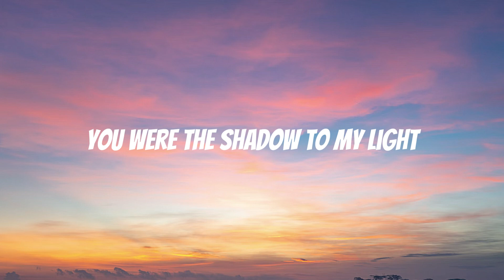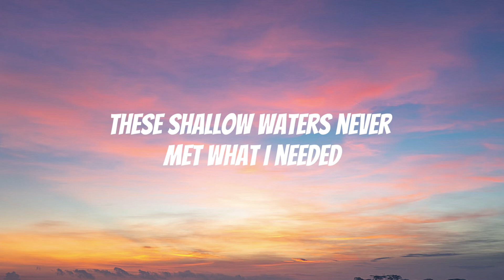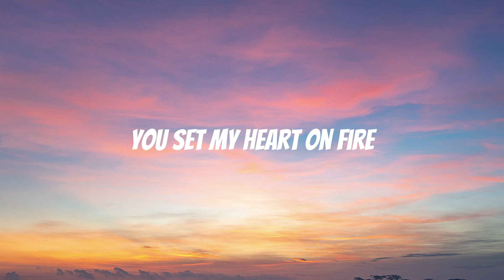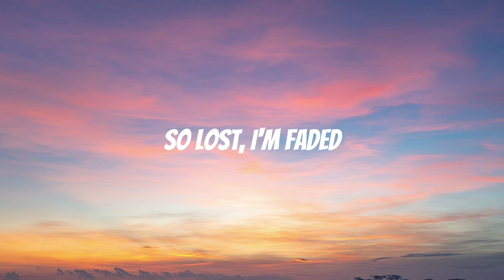Alan Walker - Faded (Lyrics)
✖️Alan Walker

Lyrics: Faded - Alan Walker